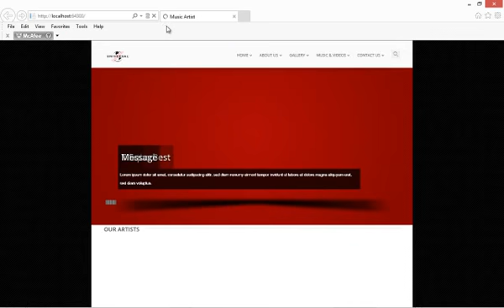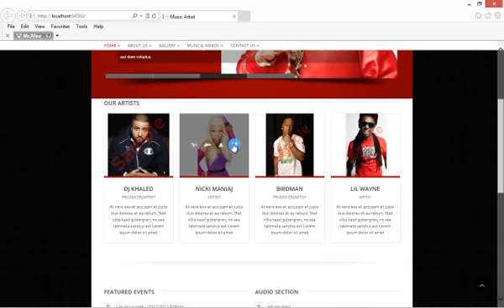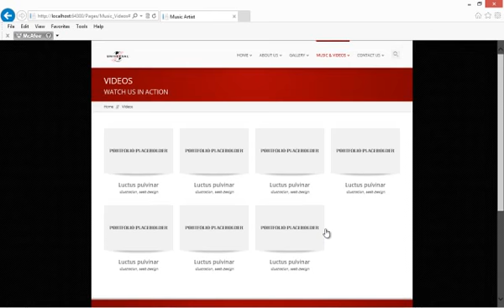Music Artist WebSite - Red and Black Theme, turnt up websites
Let Turnt Up Websites design your website.